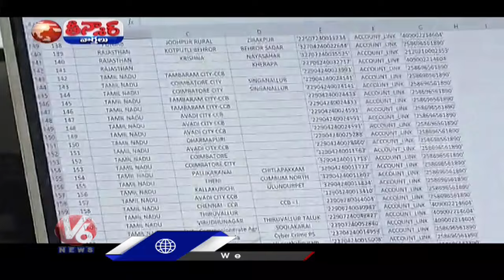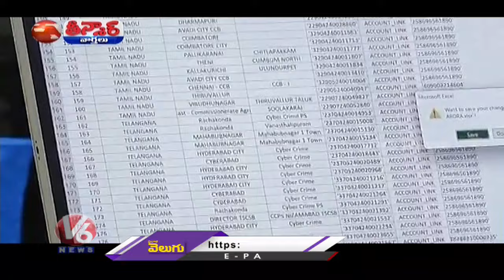Mallanna Sagar Vs Musi | Flood Relief For Telangana | Konda Surekha Vs KTR | V6 Teenmaar